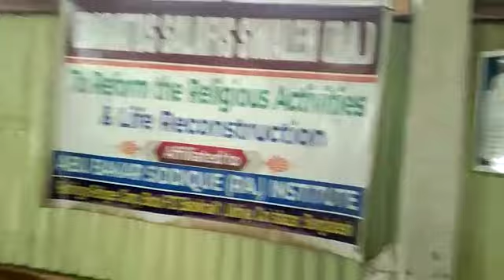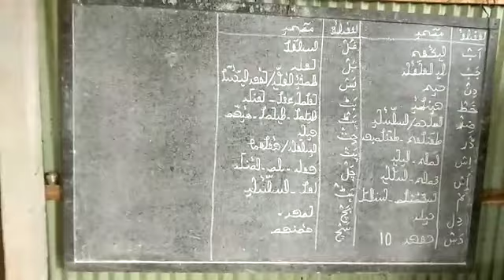ROHINGYA NATIONAL EDUCATION BOARD